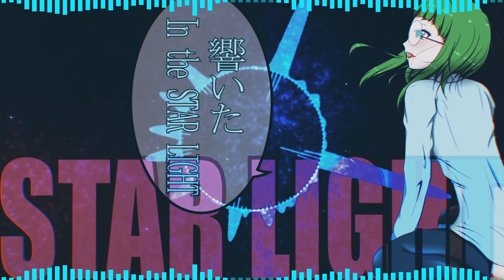Star Light (スターライト) Daycore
Original song by -MASA Works DESIGN-.